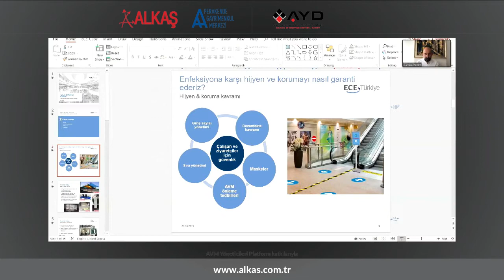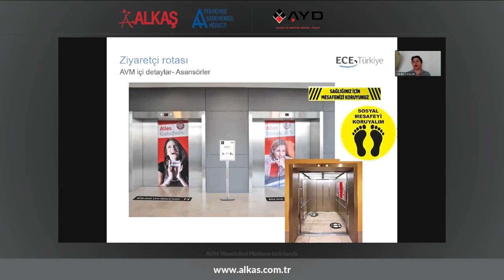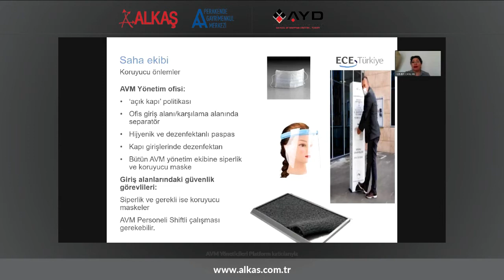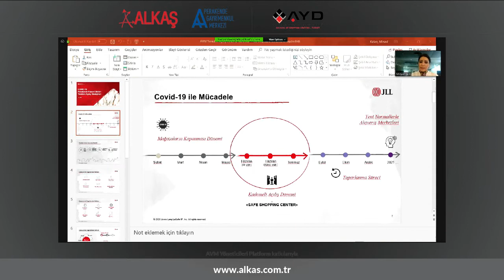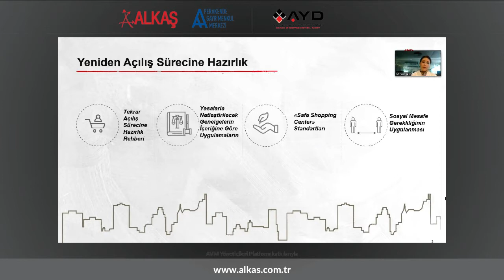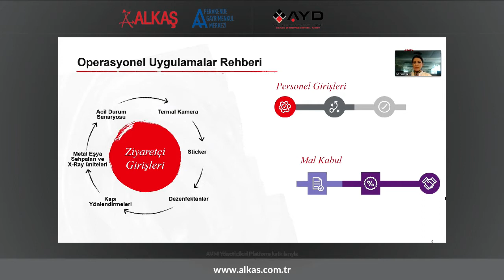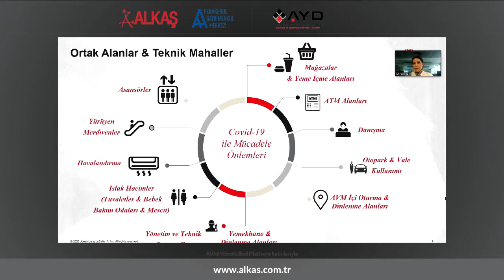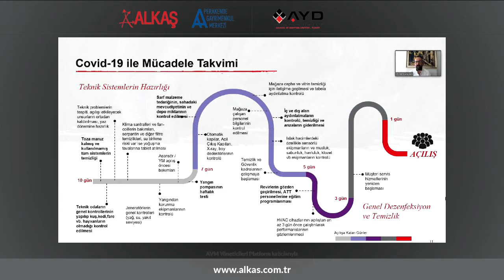ALKAŞ - YENİ DÖNEMDE OPERASYONEL SÜREÇLER VE DÖNÜŞ SENARYOLARI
Alkaş, Alp Alkaş Perakende Gayrimenkul Merkezi ve Alışveriş Merkezleri ve Yatırımcıları Derneği ortak yayını “Yeni Dönemde Operasyonel Süreçler ve Dönüş Senaryoları” . AYD Genel Sekreteri Günöz Atakan’ın moderatörlüğünde gerçekleşti. Bu yayının  konukları ise  ISS Türkiye Ceo’su Cavit Habib, JLL Türkiye Varlık Yönetim Direktörü Mirşad Kalan, Securitas Türkiye Ülke Başkanı E. Murat Kösereisoğlu ve ECE Türkiye Alışveriş Merkez Yönetimi Bölge Direktörü Semet Yolaç Canlıel oldu.